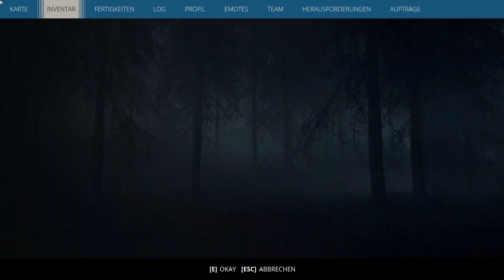Generation Zero #32 (FNIX Rising) Fluchtburg verteidigen oder auch 💩n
Thumbnail wurde mit Midjourney erstellt!

The Recon Update is here with some smaller additions and adjustments to the world of Östertörn! This one is intended to improve some of Generation Zero’s mid-game features and experiences.

We’ve also got quite a bit in store for the rest of this year, some of which was originally intended to be within this update, but due to the size and complexity of some of the new features and content, we had to move these forward from the Recon Update in favor of a more robust and meaningful release to follow. We’ll have more words on that in coming Dev Letters and other communications, but for now, let’s get to the core of what’s incoming for Generation Zero!

Crafting has been a post-release addition to the game, and has up to this point, received only periodic attention. This is the start of some adjustments to crafting, apparel, etc. that we believe will help create a more engaging, meaningful experience for players that enjoy this element of the Resistance!